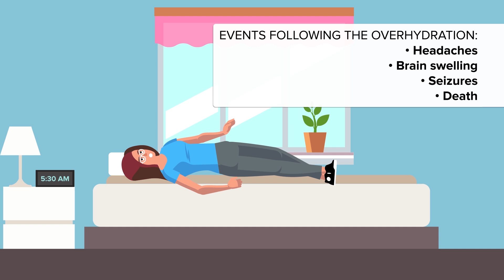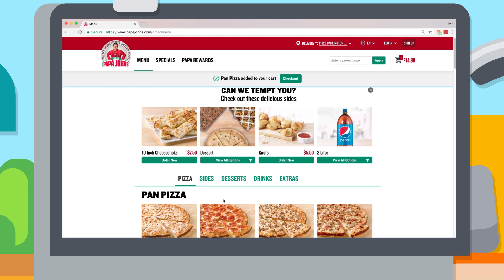What If You Drank Too Much Water? A Woman Did Just That - See What Happened To Her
A woman participated in a competition to drink as much water as possible. What happened to her?